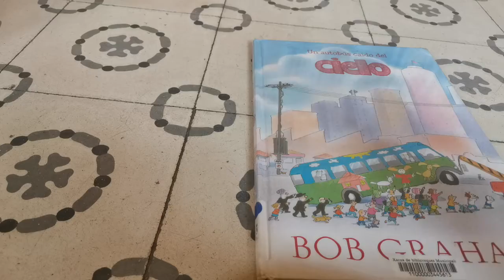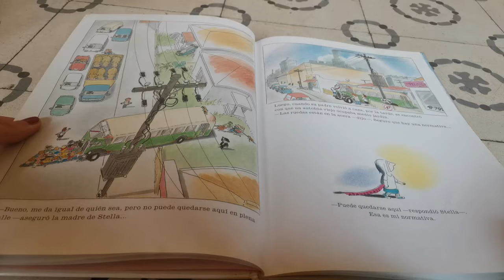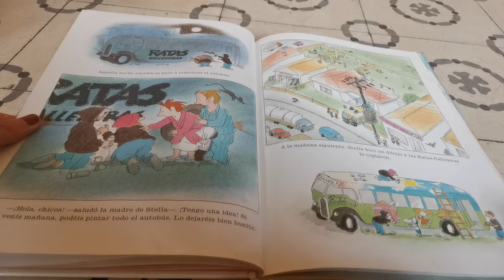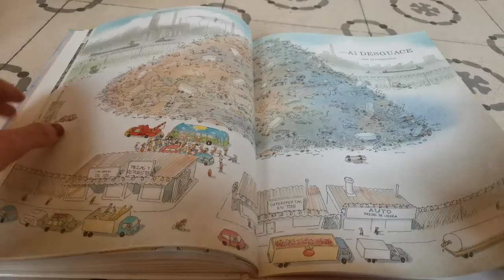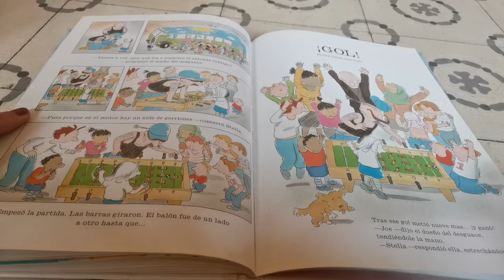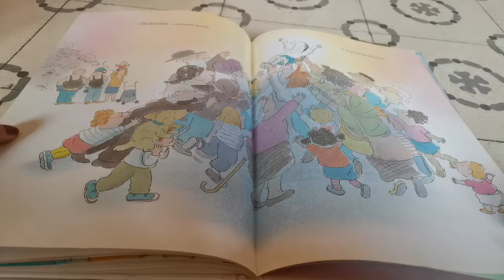Un autobús caído del cielo (Barcelona, 4 junio 2021)